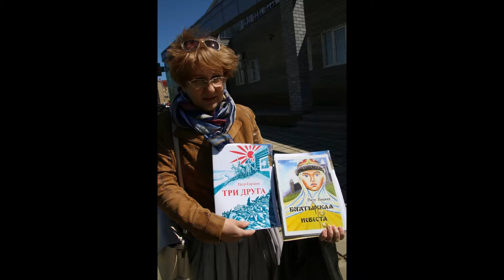БегущаякнигаРосатома Саров ЦГДБ Пушкина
4,5 км пути, 32 респондента и 29 книг, нашедших своих новых хозяев - таков итог акции "Бегущая книга Росатома" , проведенной в Сарове детской городской библиотекой им. ПА.С. Пушкина.
Куратором проекта от ЦГДБ стала заместитель директора Татьяна Плохотник, волонтеры - 19 саровчан от 11 до 50 лет.
"Бегущая книга Росатома" - это новый проект, идея которого родилась в детской библиотеке г. Лесной. В 2018 году к участию в проекте присоединятся библиотеки других закрытых городов. Цель - не только популяризация чтения, но и пропаганда здорового образа жизни.